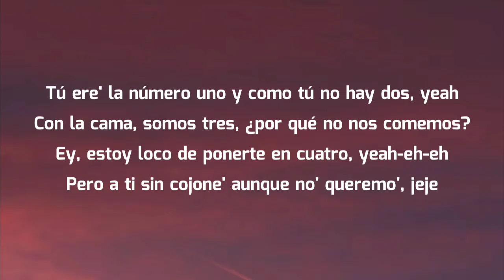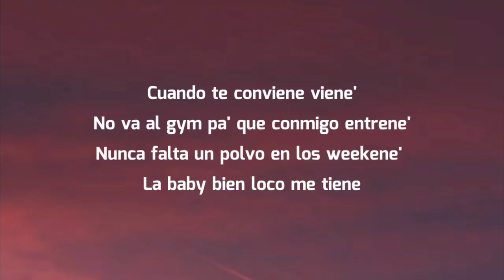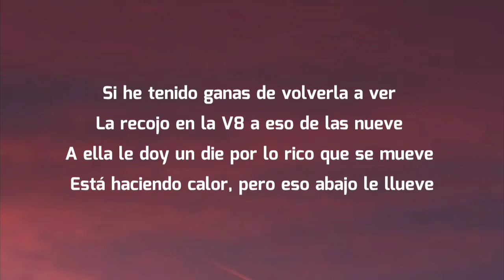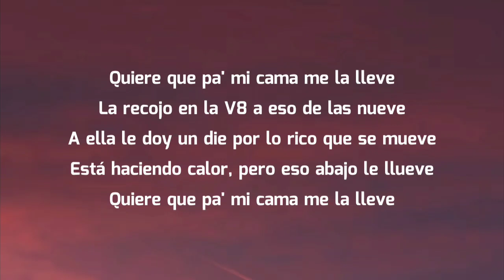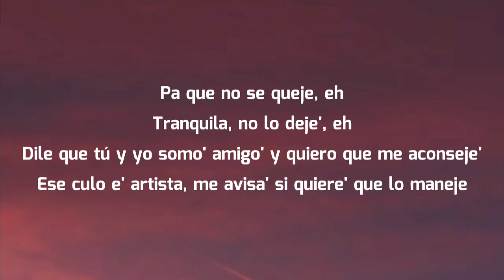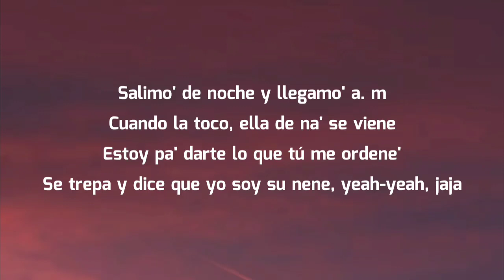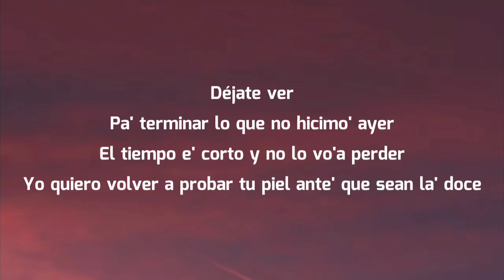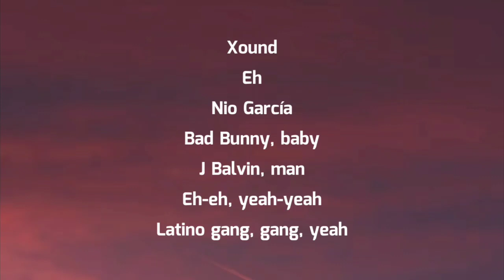Nio García x J Balvin x Bad Bunny - AM Remix (Letra/Lyrics)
[Letra de "AM Remix"]

Nio
AM Remix
Leggo

[Refrán: J Balvin & Bad Bunny]

[Pre-Coro: Bad Bunny]
Comenzamo' a la nueve' y tеrminamo' a la' die'

[Coro: Nio García, Bad Bunny & J Balvin]
A. m. (Ah)
Cuando la toco, ella de na' sе viene
A. m

[Coro: J Balvin, Nio García & Bad Bunny]
A. m
A. m

Salimo' de noche y llegamo' a. m

[Verso 3: Nio García & J Balvin]

[Coro: Nio García & Bad Bunny]
A. m

[Outro: Nio García, J Balvin & Bad Bunny]
Jaja
J Balvin, man
Nio
Flow La Movie
Okey
Goldi
Xound
Eh
Nio García
Eh-eh, yeah-yeah
Latino gang, gang, yeah
Nio
J Balvin
Yama
Flow La Movie, yeah
𝕷𝖊𝖙𝖗𝖆𝖘 𝕷𝖆𝖙𝖎𝖓𝖆𝖘